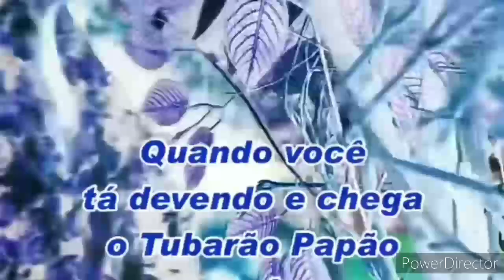YTP Luccas Neto - Pandora VS N0B0DY,N0B0DY,N0B0DY